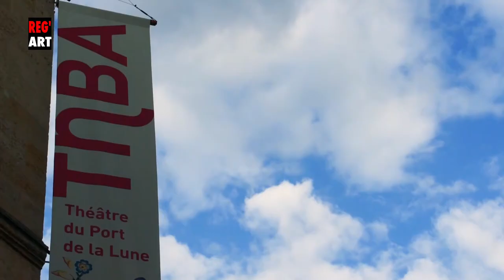TNBA - Visites en LSF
REG'ART et TNBA vous proposent une visite guidée en LSF au TNBA le 5 mars 2016 à 15h -  3 Place Pierre Renaudel à Bordeaux
Visite gratuite

CREDITS
Présenté par Manon Guillaume
Réalisation/post-production: Sébastien Lamigou-Gratiaa
Remerciements : Marlène Redon